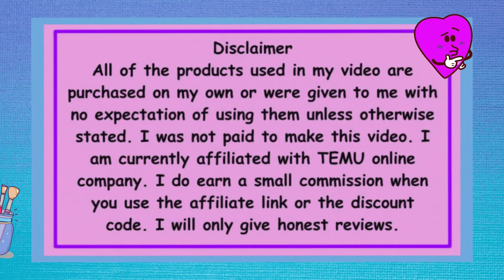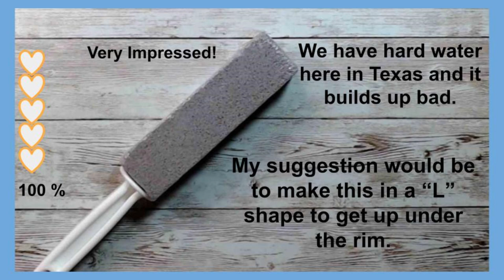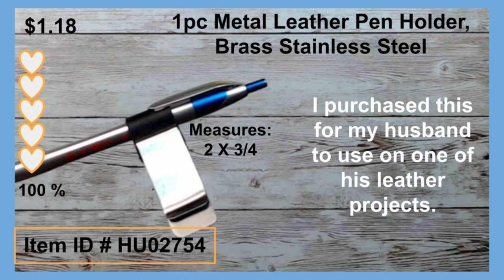TEMU Haul, Treasure Hunt, What I found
In today’s video I am sharing what I found at TEMU. It’s like a treasure hunt when looking for products.

My apologies for the different video editor. I am still having issues with my laptop. I am currently using Capcut. Thank you for your patience.

Items listed below as seen:
1pc Eyeglass/Sunglass Cleaner, item # BN01067
1pc MicroFiber Duster For Cleaning, item # EJ00246
4pc Petal Spring Press, item # AB00074
1pc Pumice Toilet Cleaning Brush, Item # BM01913
3pc Integrated BBQ Brush, Lid, and Container, item # TA01449
1pc 3d Rose Flower Silicone Mold, item # RQ04092
40pc Beautiful Limited Plant Series Stickers, item # QF00125
10pc Sanding Cap, 80 grit, item # VK00857
2pc Toothpaste Squeezer or any tube, item # EP04763
2pc Creative Bear Claw Meat Divider, item # BJ00132
8.45oz 4 Compartment Seasoning Powder Shaker, item # QQ01075
1pc Scoop Colander, Plastic Spoon, item # MQ00784
1pc Food Storage Bag Holder, item # WR01831
Portable Butane Gas Torch Gun Ignition Lighter, item # GF04534
1pc Metal Leather - Pen Holder, Brass Stainless Steel, item # HU02754
1pc Sink Rack Hanging Bag, Beige Color, item # EU02193
1pc Silicone Alphabet Mold, item # HB01224
20pc Tassel Pendant For Crafts, item # RA02679
10pc PCB Drill Bit Set, item # CD00160
1pc 12 Section Silicone Mold, Peace Pendant, item # DV03836

HSN offers a Refer a Friend for $50 off $100 purchase for you, and then I am gifted the same $50 off $100 purchase.

Click on the bell to get notified every time I upload a new video.

If you have any tips or tricks please feel free to drop them down in the comments.

Come join our Facebook Group where you can get inspiration and good company.

Equipment:
C922 PRO HD STREAM WEBCAM